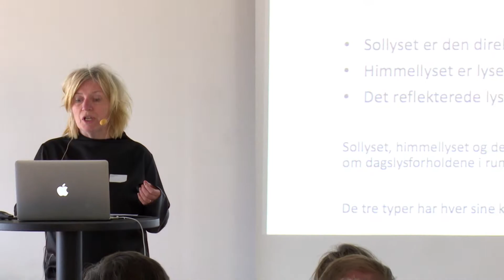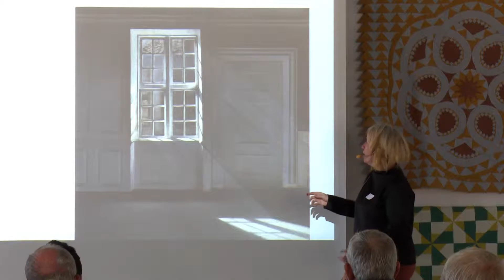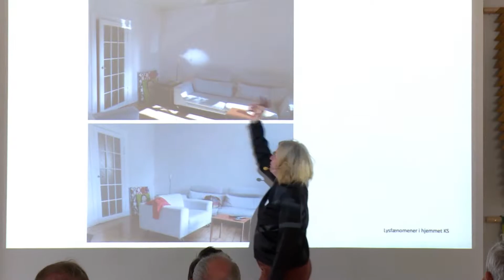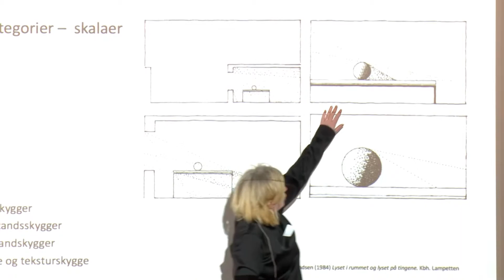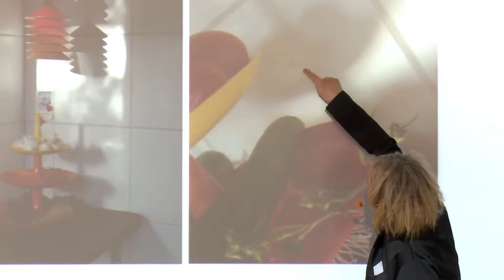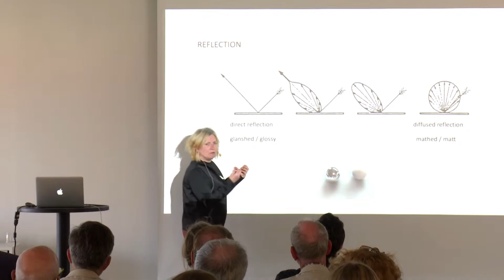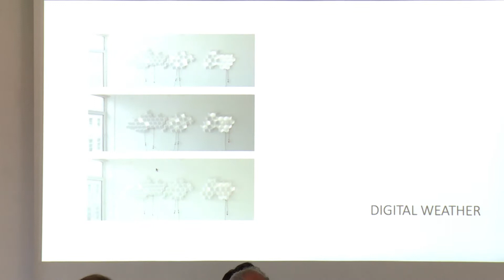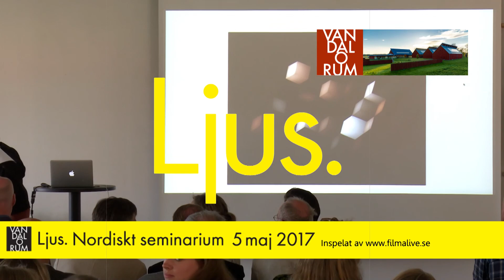Del 5, seminarium LJUS: Karin Søndergaard (konstnär), Ljusets rumsliga potential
Museum Vandalorum presenterar utställningen LJUS. Syftet med utställningen är att öka förståelsen för vad ljus är och hur det påverkar vår uppfattning om omvärlden. Detta görs genom att tillgängliggöra banbrytande ljusprojekt, installationer och konstverk av 16 nordiska konstnärer, formgivare, arkitekter/arkitektkontor och forskare

Den 5 maj 2017 arrangerade Museum Vandalorum ett öppet seminarium där möjlighet gavs att fördjupa sig i utställningsdeltagarnas arbeten och forskning. De vistas i olika discipliner, kontexter och länder men har alla ljuset som utgångspunkt.